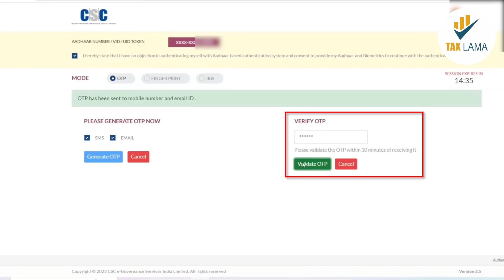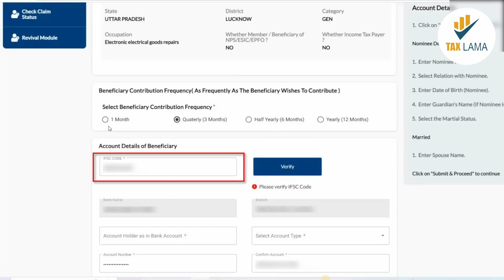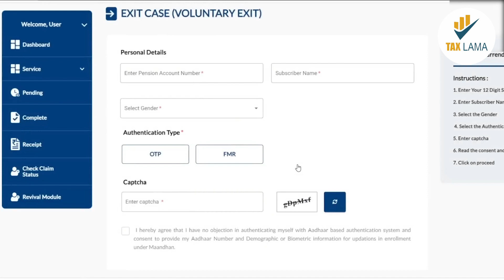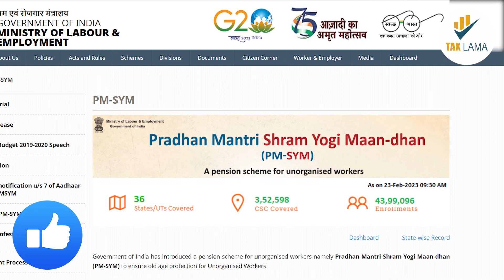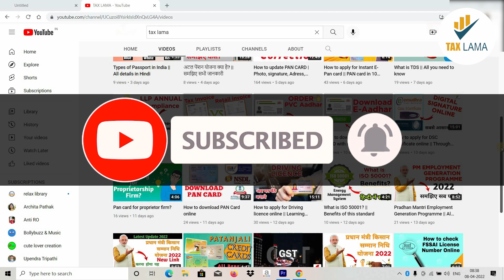How to apply for PM shram yogi maan-dhan (pm-sym) | E shram pension yojna registration | Part - 2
eshram update
e shram pension yojana csc registration
e shram mandhan yojana apply online
pm mandhan yojana apply online csc
mandhan yojana online kaise kare mobile se